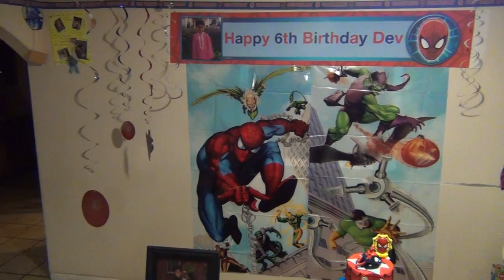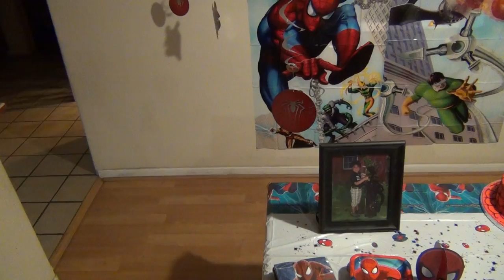dev birthday 001